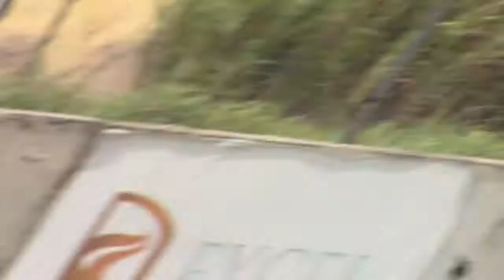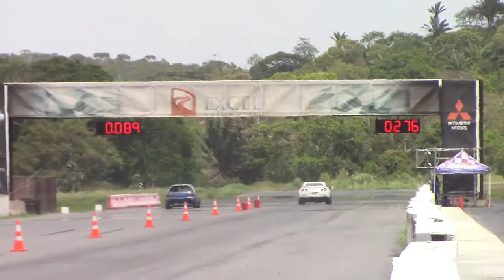Resumen de la tercera Valida de Drag 2018